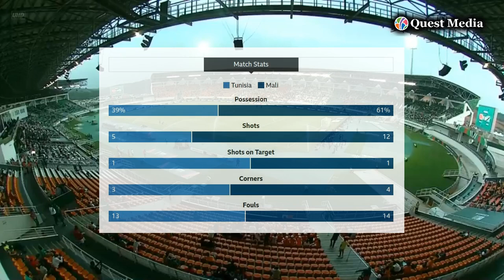Tunisia vs Mali | Group E | CAF Africa Cup of Nations | Highlights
In the CAF Africa Cup of Nations, Tunisia secured their first point with a 1-1 draw against Mali. Hamza Rafia's quick reaction to Ali Abdi's cross gave Tunisia a vital equalizer. Lassine Sinayoko's powerful shot had initially given Mali the lead. Kamory Doumbia's attempt to restore Mali's lead narrowly missed. The draw leaves Mali on the brink of the last 16, needing just a draw against Namibia. The Group E dynamics could change with Namibia and South Africa facing each other. Both teams scored with their only attempts on target, and the outcome of the remaining group matches will decide the knockout stage contenders.